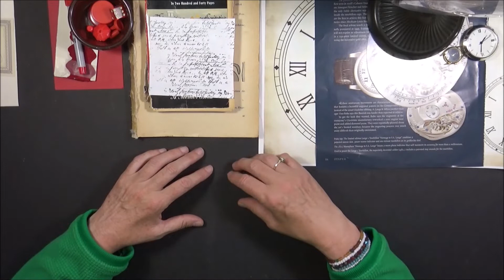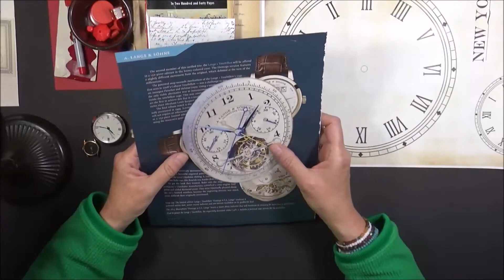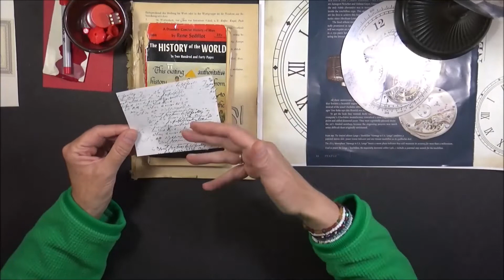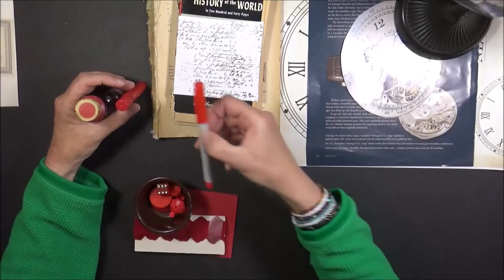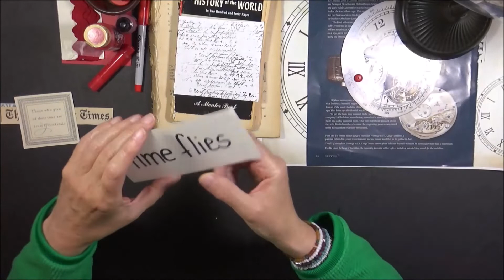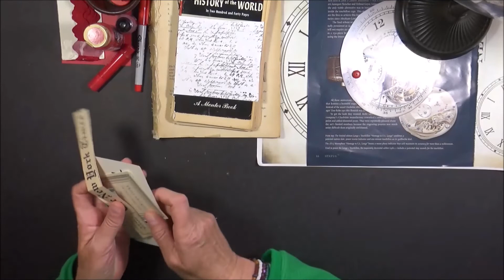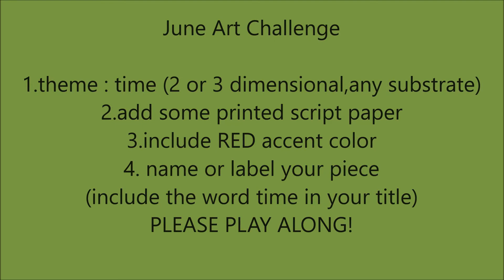Metal Junk Bird.....4core May Results and June Challenge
I created a simple assemblage using junk metal pieces for the 4core​ May challenge.
Thank you so much for all of your May entrees, which are included in this video.
Here are the links to the video creators entrees.

If you are new to my monthly art challenges, please use  this link
to my 4core​ INTRO VIDEO for all the details

Please play along in the June Challenge,
with  4 core elements

1.theme : time (2 or 3 dimensional ,any substrate, any style)
                  PS. You could make your own clock from scratch)
2.add some printed script paper
3.include RED accent color
4. name or label your piece
(include the word time in your title)

Please send a photo ( or more) of your finished piece to my e mail: , during the month of June. (last day is the deadline)
Please include your name..( or alias ) and name your message 4core​ June
If you are a video creator and would like me to include your video link in my July 4core​ video, please send the link along with your photo.
Please add 4core​ to your video title.
I will answer every e mail I receive.
Please visit my Etsy Store